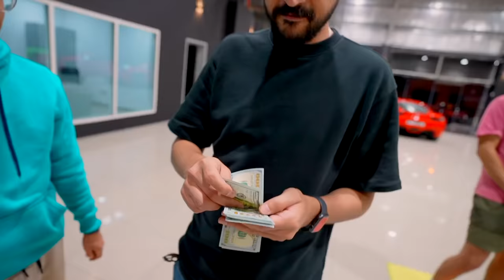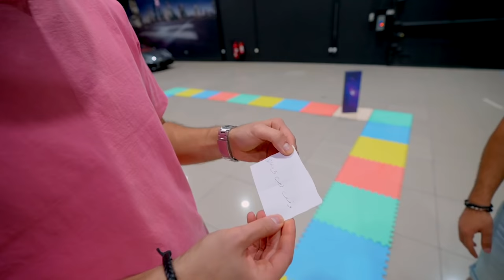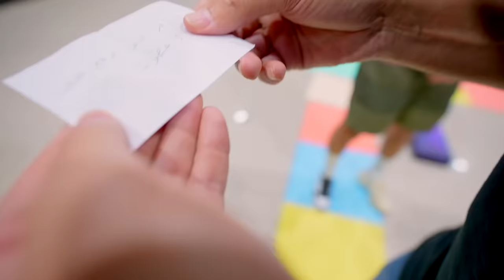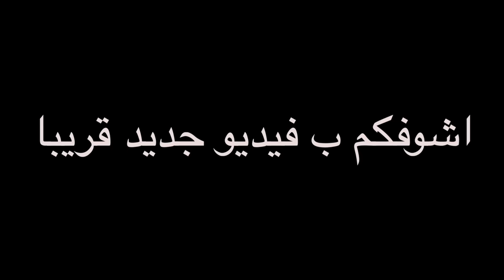تحدي لا توقف على المربع الغلط !! النهاية غير متوقعة 😂